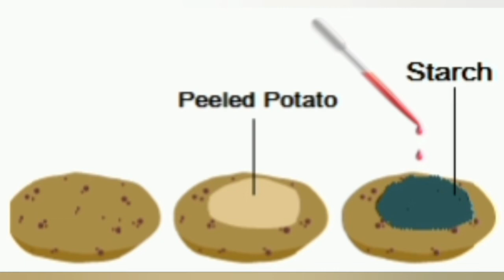5th | EVS1 | Chapter No.19 | غذائی اجزا | intro | VSchool